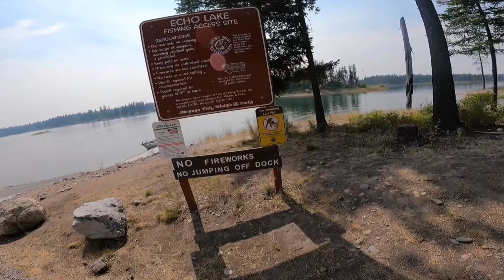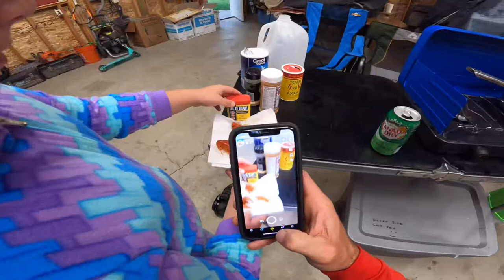Erik and G-Money at Echo Lake…Montana!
Erik and Gavin take a trip to Echo Lake near BigFork Montana for some fishing, and underwater exploring with the GoPro Hero9. We ended up with an appetizer of freshwater lobsters! And almost had a confrontation with a careless boater….Montana is beautiful! Check it out in high definition. We are using a GoPro Hero9, with mic attachment and using GoPros Quick App, as well as IMovie too bring your these films from paradise! We appreciate you :)